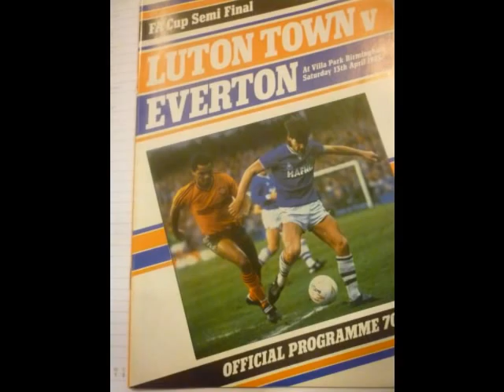Everton 2-1 Luton Town FACUP Semi 1H hlights,Hill 13th Apr 1985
A Valiant Effort from the Hatters at Villa Park and 18,000 Fans Travel To Birmingham and I was one of them to See Our Heroes go down by the Odd Goal.We put in a great effort against an Everton Team who to be fair were an awesome team back in the Mid 80`s.Emeka Nwajiobi if only he could have put one of those chances away early on.Ricky Hill Gives the Town the lead in the First half with an absolute Thunderbolt but we fell just short despite it being a great day out.